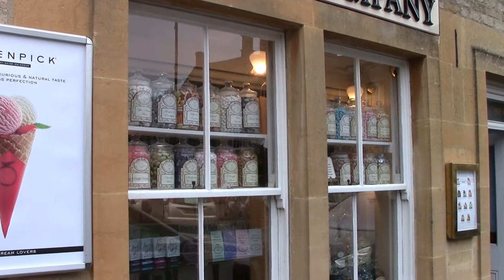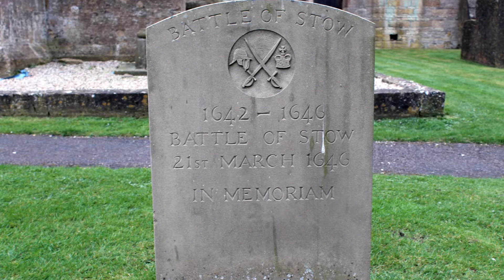Stow on the Wold, Gloucestershire